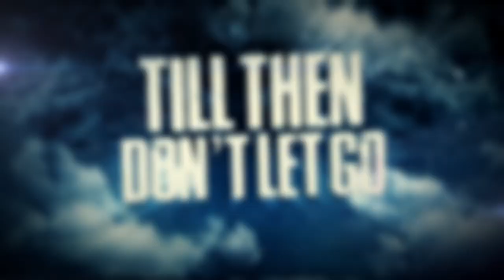About Being - Mayday, Mayday! (Official Lyric Video)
"Mayday, Mayday!"

My thoughts race and depressurize
Tubes feeding oxygen
I wish we could try again but
There's no such thing as second chances
No not for us sorry we missed the bus
I'm doing all I can
But my hourglass is running out of sand

Mayday! I'm calling out mayday
I can't make it out this time
I really don't know how it came to this
There was so much time

Express finality
Into the arms of gravity
I see the clouds give way below
I feel its grasp taking hold
Is this the end of me?

Now whatever's coming next
I'll be there in the end

In the
END

Till then don't let go

Falling downward spiraling singing

Lyric Video by Rahul Bhatt at FEEL INDIGO MEDIA